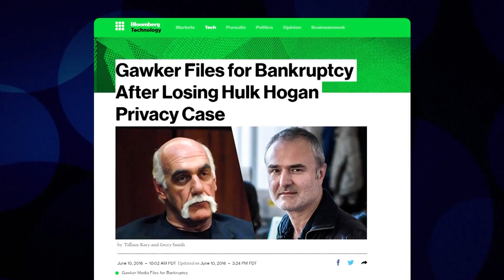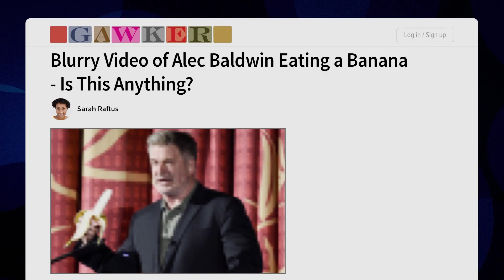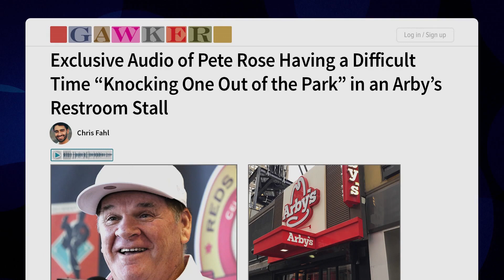Unused Gawker Headlines | CONAN on TBS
Now that Hulk Hogan has driven the gossip website to bankruptcy, what are they gonna do with all these dick pic articles?